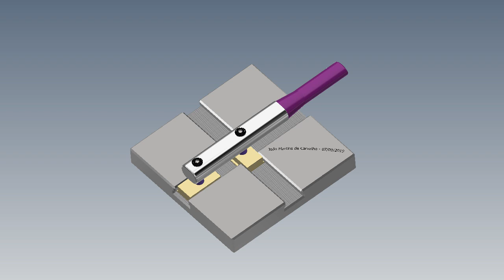Infinite Motion Systemcapture 1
Sistema de Movimento Perpendicular Infinito...!